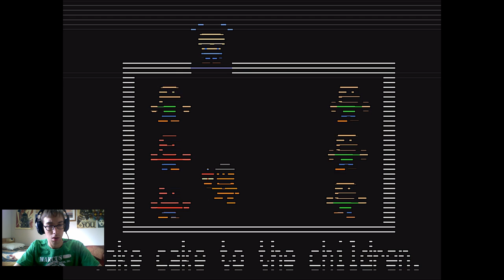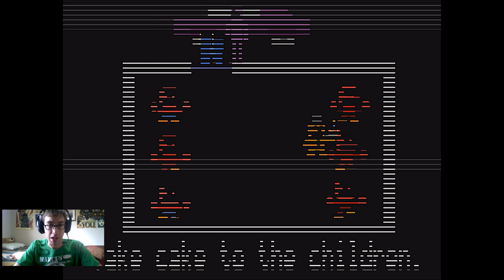Level: Max - Cryptic Game Night! - Night 5 - Let's Fail at Five Nights at Freddy's 2!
This is getting tricky, since now everyone is out and active and trying to kill us.
Also now every now and then when we die a minigame comes up, they aren't that important...but they add to the story and now I'm suspicious...